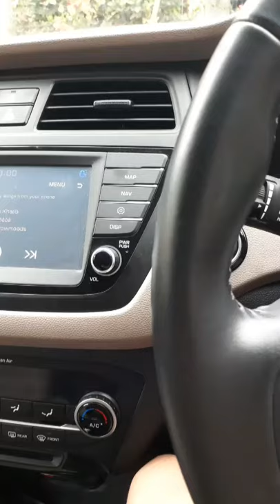Sound testing of my soundsystem. by PB on wheels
PB on wheels